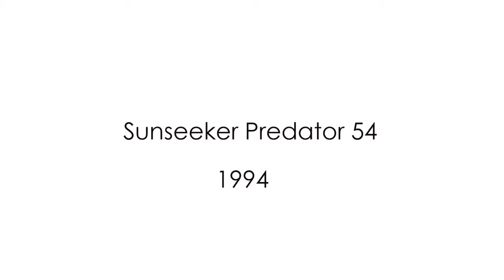Sunseeker Predator 54 - Marina Estrella Alicante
Marina Estrella es distribuidor en exclusiva para España de Azimut, Benetti, Atlantis, Minorchino, Cobalt, Hanse y Moody.
Además es un referente nacional e internacional tanto en la venta de barcos usados de ocasión (brokerage) como en  el alquiler (charter) de embarcaciones de recreo.

Marina Estrella is the exclusive distributor for Spain for Azimut, Benetti, Atlantis, Minorchino, Cobalt, Hanse and Moody.
It is also a benchmark company in the sale of used boats (brokerage) and rent boats (charter).